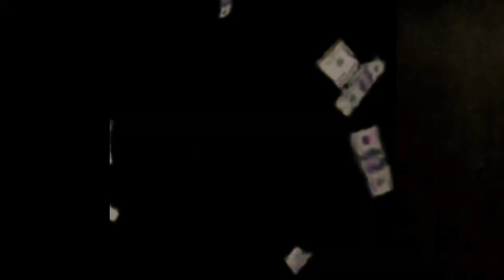Tonic G - MILLION DOLLAR DREAM (Official Audio)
Recorded at: Classic Records
Mix & Mastered by Classic Records
Art Work & Audiovisual by Maniac Graphix